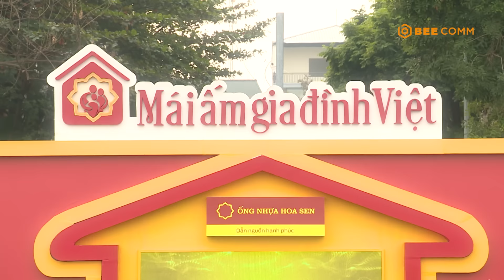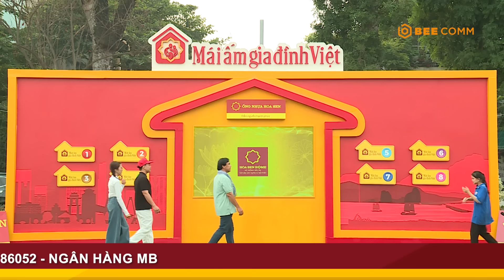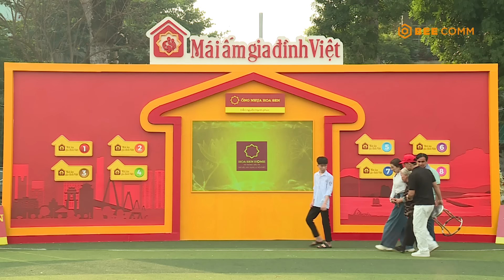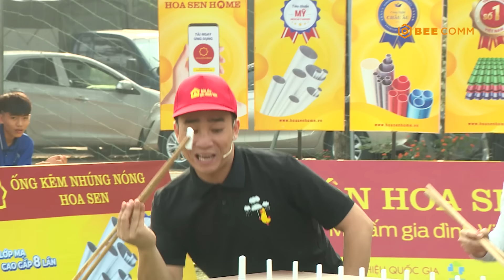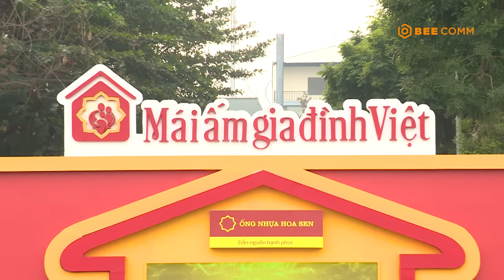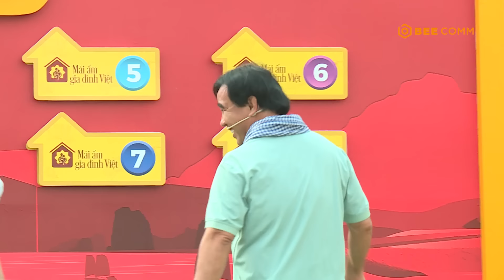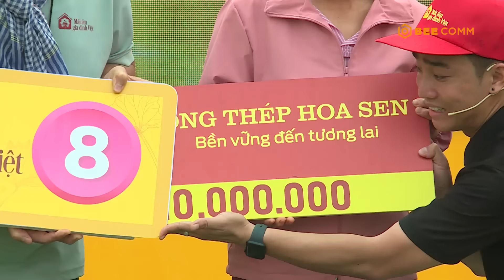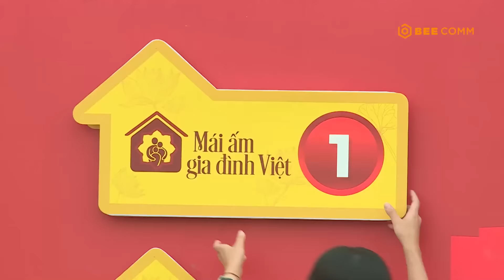Mái Ấm Gia Đình Việt |Tập 66: Cảnh nhà vệ sinh xập xệ, Quyền Linh tặng ngay 3 mẹ con nhà vệ sinh mới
📺 Chương trình do Công ty Truyền thông Bee phối hợp với Đài truyền hình TP. HCM thực hiện, được tài trợ bởi Hệ thống siêu thị Vật liệu xây dựng và nội thất Hoa Sen Home (Tập đoàn Hoa Sen).

- Trường hợp 1: Gia đình em NÔNG THỊ THÙY TRANG Chủ tài khoản Nông Thị Thùy Trang - 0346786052 - Ngân hàng MB
- Trường hợp 2: Gia đình em MAI QUỐC VIỆT Chủ tài khoản Vũ Thị Hạnh (Bà nội của nhân vật) - 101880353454 - Ngân hàng Vietinbank
- Trường hợp 3: Gia đình em NỊNH THỊ QUỲNH NHƯ Chủ tài khoản Vi Thị Khánh (Mẹ của nhân vật) - 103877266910 - Ngân hàng Vietinbank

Quá xót xa cảnh nhà vệ sinh xập xệ, Quyền Linh tặng ngay 3 mẹ con nhà vệ sinh mới | MAGDV Tập 66

ĐẾN VỚI TẬP 66 MÁI ẤM GIA ĐÌNH VIỆT vs 2 khách mời: Diễn Viên Đỗ Duy Nam và Diễn Viên Ngọc Huyền.